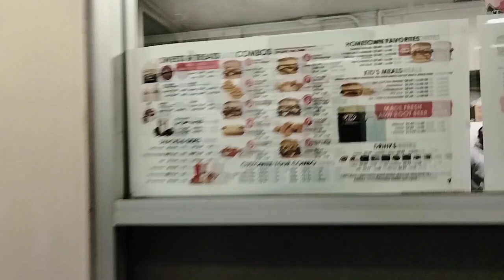Modesto CA,11/15/2023.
No tengo derechos a la música.